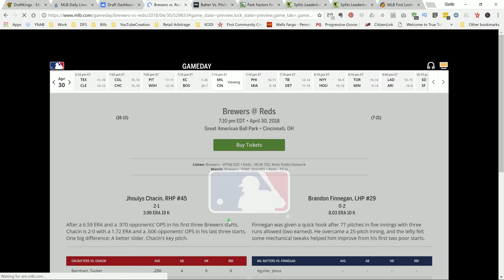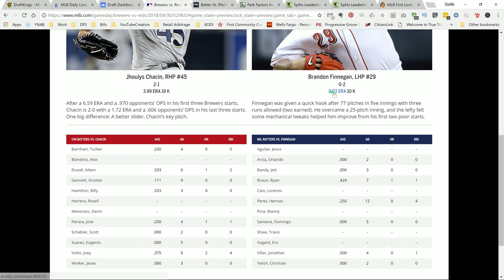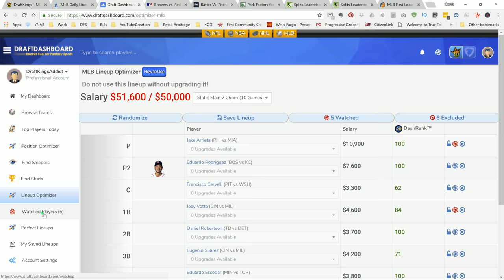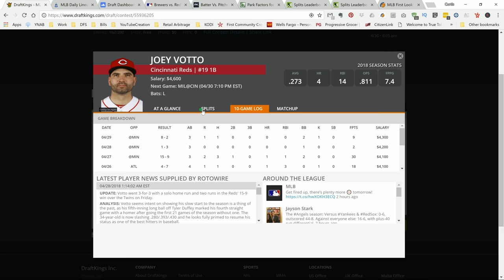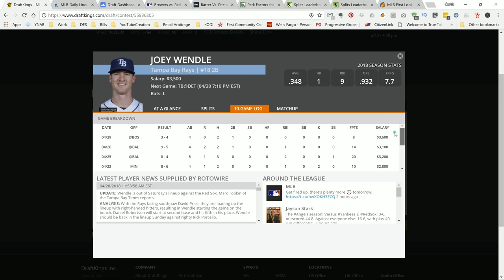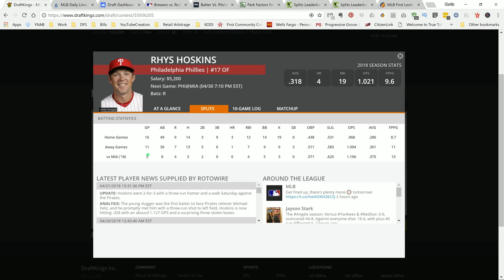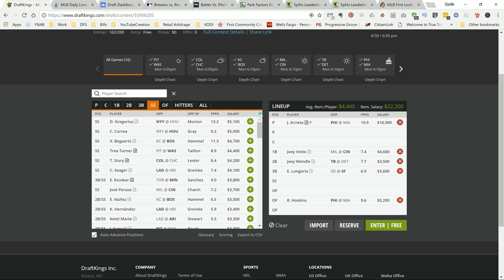Top MLB DFS DraftKings Picks for 4/30/18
Today I share my Top MLB DFS DraftKings Picks for 4/30/18

Get my own personal player pool now!  To get My own personal players picks and a 7 day trial click on the link! Note my own personal player pool is only available through the link!

*New to MLB DFS??

Equipment Used To Produce My Videos:

USB HUB